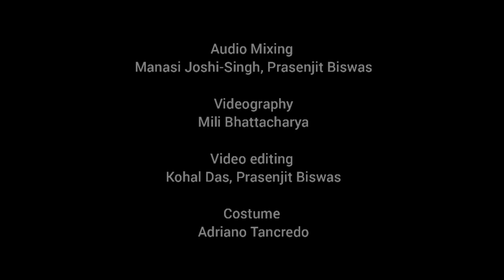Krishna ki Chaitavni - (Warning from Krishna) - कृष्ण की चेतावनी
Amidst the years of political tussle between the cousin brothers, Lord Shri Krishna has come to Hastinapur as a messenger of peace ('shantidoot') on behalf of the Pandavas. It is going to be the last try to convince the Kaurava's in order to avoid the bloody war and end the conflicts in a peaceful amicable manner. But, Duryodhan being totally obtuse in the vanity of his power, crudely insults Krishna. Lord Krishna then delineates in his real form ('Swarup') and edify Duryodhan of His real capabilities. Finally Lord Krishna warns Duryodhan of the dire consequences of the inevitable skirmish between the brothers. He is sad as the whole humanity would bear the sufferings from this, but He also knows that to indoctrinate the mortals to a greater truth ... this war is predestined.

Poem by - Ramdhaari Singh 'Dinkar' (From the book Rashmirathi)
Dance Choreography and performance : Kohal Das
Recitation : Prasenjit Biswas
Vocal Alaap - Manasi Joshi-Singh
Flute - Yaswant Chauhan
Videography- Mili Bhattacharya
Costume - Adriano Tancredo
Audio edits/mixing - Manasi Joshi Singh, Prasenjit Biswas
Video edits - Kohal Das, Prasenjit Biswas